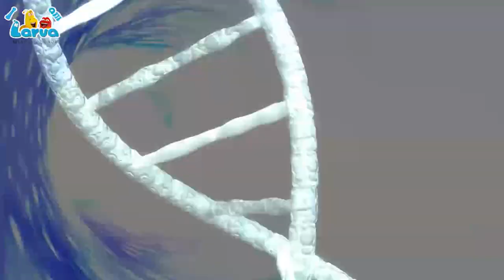LARVA WAS BURNED IN AN OIL PAN✨THE BEST CARTOONS FOR KIDS ✨ LARVA CARTOON ASIA